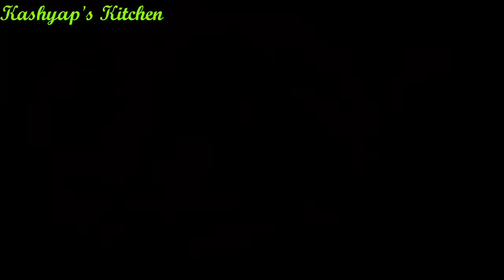दही तड़का रेसिपी | Dahi Fry Recipe| 5 Minutes Recipe | Authentic Dahi Tadka | Kashyap's Kitchen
Cooking Time : 05 Minutes
Serving : 3
Ingredients:
Fresh Curd-1 cup
Oil-3 tbsp

                Please
        Happy cooking :)